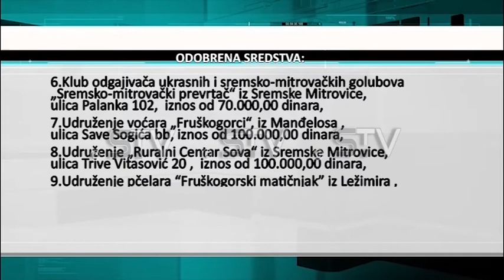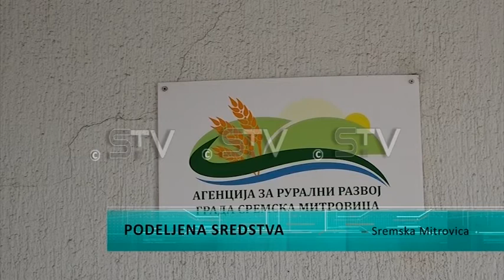Podeljena sredstva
Agencija za ruralni razvoj Sremska Mitrovica donela je odluku o dodeli bespovratnih sredstava za finansiranje aktivnosti udruženja građana u 2020. godini. To je još jedna od mera podrške za sprovođenje poljoprivredne politike i politike ruralnog razvoja Grada Sremska Mitrovica.